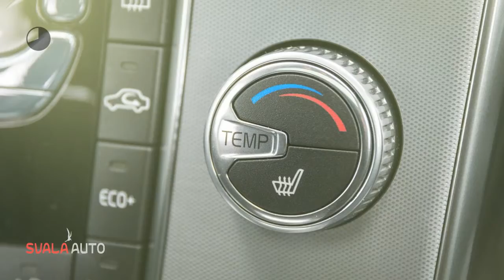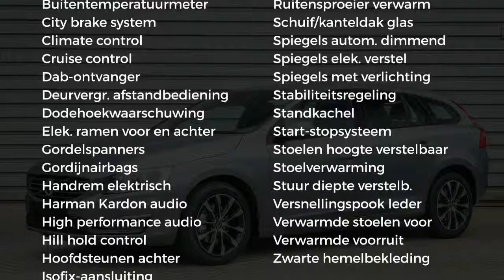Volvo V60 D3 150pk Polar+ Dynamic - Adaptive Cruise - Schuifdak - AUT